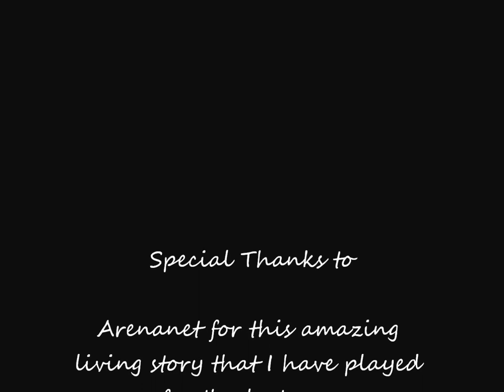Guild Wars 2 - Scarlet's End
ATTENTION THIS VIDEO CONTAINS SPOILERS!

This is the final encounter with scarlet so I thought I would make it special.

If you already have the tempered spinal blades, you can automatically go to the final encounter of Scarlet. When you beat her you get the title Hero Of Lion's Arch and a special helmet skin.

There is a Comedy relief at the end. Enjoy! Twitter ***Facebook Link!!